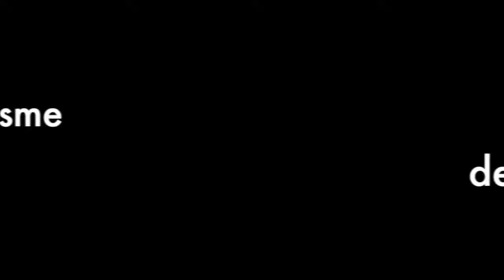Jean-Marc by CEPB Bigorre